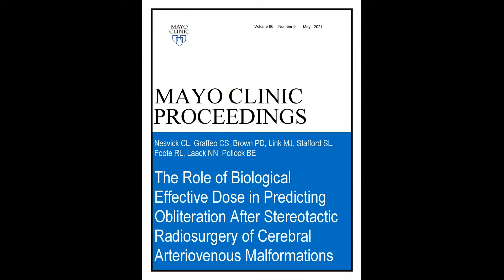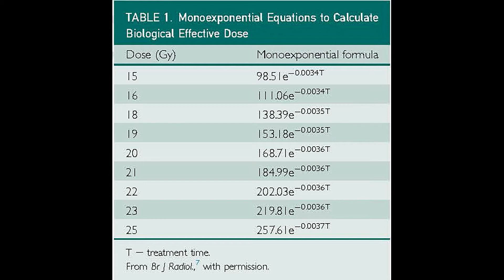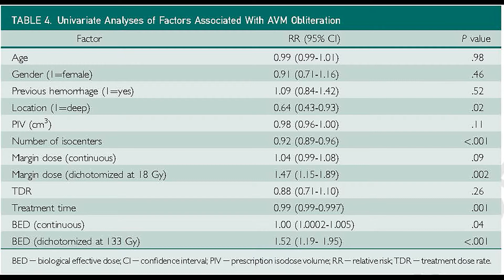Predicting Obliteration After Stereotactic Radiosurgery of Cerebral Arteriovenous Malformations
Dr. Cody Nesvick, a Neurology Resident at Mayo Clinic in Rochester, MN, shares results of his study appearing in the May 2021 issue of Mayo Clinic Proceedings where looking at 527 patients with cerebral arteriovenous malformations who were identified as having stereotactic radiosurgery from January 1, 1990 – December 31, 2014, they found the data presented demonstrates that biological effective dose is associated with likelihood of obliteration following single-session stereotactic radiosurgery, and that biological effective dose consistently outperforms margin dose in multivariate models predicting arteriovenous malformation obliteration. Inclusion of a time component may be particularly relevant for large and/or complex arteriovenous malformations that require longer treatment times, as it is increasingly understood that repair of radiation-induced DNA damage occurs in a biphasic fashion with a “fast” component occurring within 15 minutes of irradiation and a “slow” component that occurs over the course of several hours.